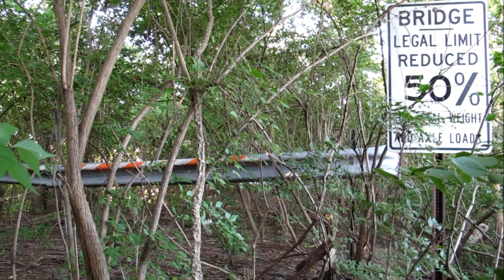The Nature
The song is "Where are You" from the Thomas Was Alone OST.
filmed with a Canon Powershot G12